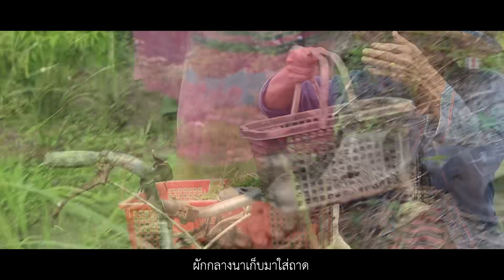ผักจุ๋มป๋า เดอะสะล้อ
ผักจุ๋มป๋า
ชื่อวิทยาศาสตร์ Sphenoclea zeylanica Gaertn.
ชื่อสามัญ gooseweed
ชื่ออื่น ผักพริก, ผักกุ๋มป๋า ผักจุ๋มป๋า ผักกาดนา
ประเภท/ชีพจักร ใบกว้าง/อายุปีเดียว
           เพลง ผักจุ๋มป๋าเป็นเพลงที่ สะท้อนถึงสังคมกลุ่มวัยรุ่นในปัจจุบัน ที่หลงระเริงมัวเมาในแสงสีของแหล่งบันเทิงมากมายในเมืองใหญ่ จนหลงลืมหน้าที่ ที่พึงกระทำ นั่นคือการขยันเล่าเรียนเพื่อให้ได้ความรู้และวุฒิการศึกษาเพื่อใช้ประกอบสัมมาอาชีพในภายภาคหน้า ซึ่งเป็นความภาคภูมิใจของพ่อแม่และครอบครัว
          เพลงผักจุ๋มป๋า เป็นเพลงเพื่อชีวิตที่เป็นการเติบโตตามวัยและอายุ เป็นการตกผลึกด้านความคิดของ "เดอะสะล้อ" ที่เปลี่ยนจากการให้ความบันเทิงมาเป็นให้ข้อคิดแก่สังคม ซึ่งเป็นอีกแง่มุมหนึ่ง ที่เดอะสะล้อ ตั้งใจและพิถีพิถัน เพื่อสร้างสรรค์เพลงให้เป็นงานศิลปะ ร่วมแรงร่วมใจจากเครือข่ายกัลยาณมิตรทางดนตรีและมีเดียร์ มากมาย
          เดอะสะล้อ หวังเป็นอย่างยิ่งว่า เพลง "ผักจุ๋มป๋า" จะเป็นเพลงที่จรรโลงสังคมและให้ข้อคิดแก่เยาวชนที่กำลังเล่าเรียน เตือนสติมิให้หลงระเริงในแสงสีเสียงและของมอมเมาต่าง ๆ ที่มีอยู่ทั่วไปในโลกปัจจุบัน
มีสติตระหนักรู้ไม่ประมาทในการใช้ชีวิต รับผิดชอบในหน้าที่ของตน เพื่อให้สำเร็จในสิ่งที่ตนมุ่งมั่นและเป็นความคาดหวังของครอบครัว รู้กตัญญูต่อผู้มีพระคุณ โดยไม่ทำให้ท่านเหล่านั้นผิดหวัง
เพลง "ผักจุ๋มป๋า"
ผักจุ๋มป๋ามัดละ5บาท        แม่ไปนั่งกาด            เมื่อยามเปิ้นเข้าพรรษา
     ส่งหื้อลูกเต้าเล่าเรียนวิชา       สำเร็จออกมา        หวังช่วยอุดหนุนจุนเจือ
ยามฝนตกมาน้ำนาบ่ขาด   แม่มัดผักกาด         ผักแว่นบ่าแคว้งบ่าเขือ
     เก็บยอดบ่าฟักผักไม้ใส้เครือ   แลกพริกแลกเกลือ   เก็บเงินไว้หื้อลูกเฮียน
ผักกล๋างนาเก็บมาใส่ถาด    มัดไปขายกาด     กึ๊ดยากจะได้ตังค์เหรียญ
     มีลูกมีเต้าหวังหื้อเขาเฮียน     ได้อ่านได้เขียน      จบแล้วจะได้สบาย
พ่อแม่เกิดมานั้นเป๋นคนตุ๊กข์   หัวมนก้นซุก   เฮาตุ๊กข์แต่เพียงร่างก๋าย
     พ่อแม่แก่เฒ่าบ่เมินก่ต๋าย   หื้อลูกสบาย   ยอมขายผักจุ๋มป๋า
วันนี้มีนัด ( วันนี้มีนัด )        เพื่อนฝูงเขาจัด ( หมู่ฮาจะจัด )     งานเลี้ยงปาร์ตี้หรรษา
มีตึงกับแกล้ม เบียร์เหล้าโซดา      เขานัดแฟนมา        เหล้ายาจะไปว่าแปง ( จะไปว่าแปง )
คืนนี้สังสรรค์ ( มีมึงกับกู )    เมินไหนปะกั๋น ( มีคิงกับฮา )      เพื่อนมันบอกว่าคอแข็ง
วันพูกเมื่อเจ๊า ( มีมึงกับกู )    ถ้าบ่มีแฮง ( มีคิงกับฮา ) นอนเจ๊าเถิงแลง ถ้าแฮ็งค์บ่ต้องไปเฮียน ( บ่ต้องไปเฮียน )
หมู่เฮาเพื่อนกั๋น ( มีมึงกับกู ) เวลาสังสรรค์ ( มีคิงกับฮา ) อเมริกันบ่าต้องปวดเศียร ( เงินแม่กูมี )
เฮาช่วยกั๋นจ่าย ( เงินแม่กูมี ) ไผบ่ต้องเนียน ( เงินแม่กูมี ) เรื่องกิ๋นเฮาเซียน   เรื่องเฮียนว่ากั๋นวันลูน
ผักจุ๋มป๋ามัดละ5บาท   ขายไปหมดถาด   เก็บเงินส่งไปอุดหนุน
     ส่งหื้อลูกเต้าเอาไว้เป๋นทุน   หื้อลูกไปหมุน   นัดสาวเลี้ยงเหล้าโซดา
    *บ่กึ๊ดบุญคุณของผักจุ๋มป๋า   ที่ส่งเจ้ามา   หวังหื้อบุตต๋าได้ดี
    *อินดูคนเก็บ ยอดผักจุ๋มป๋า   บ่มีปริญญา   มาหื้อพ่อแม่ซักกำ
                        ครูแอ๊ด(3 สิงหาคม 2563)
Production by The Salor
เพลง Music                                :ผักจุ๋มป๋า
คำร้อง lyrics                               :ภานุทัต อภิชนาธง (ครูแอ๊ด เดอะสะล้อ)
ทำนอง Melody                           : ภานุทัต อภิชนาธง \รัฐศรัณย์ ทิพนีดารากูล (หนึ่ง เดอะสะล้อ)
เรียบเรียง Compose                   : รัฐศรัณย์ ทิพนีดารากูล(หนึ่ง เดอะสะล้อ)
ร้อง Vocal                                   : ภานุทัต อภิชนาธง (ครูแอ๊ด เดอะสะล้อ) \สหัสศิลป์ ตุ่นใจ (อาร์ท)
ประสานเสียง Chorus                   :รัฐศรัณย์ ทิพนีดารากูล (หนึ่ง เดอะสะล้อ) \กันตพัฒน์ บัวชุ่ม (ทอม)
กลอง Drum                                 : เอกพงศ์ วงศ์ลังกา (ฟิว)\สุษิระ คำภีร์(หล้า)
กีตาร์โปร่ง Acoustic guitar          : Mr.Gal Arpale (กาล) \สหัสศิลป์ ตุ่นใจ (อาร์ท)
กีตาร์ไฟฟ้า Electric guitar            : กันตพัฒน์ บัวชุ่ม (ทอม) \วีธวัช ชัยธิมา (แวน) \นิเวศน์ สุแก้ว (เอ็มมี่)
เบส Guitar bass                          : ศิวรัตน์ ยารวง (มิกซ์)
เพอร์คัสชั่น Percussion                : วิชนุ ถวาย (ปอม)
คีบอร์ด Keyboard                        :  รัฐศรัณย์ ทิพนีดารากูล (หนึ่ง เดอะสะล้อ)
ปี่จุม,สะล้อ Lanna Instrument      : ภานุทัต อภิชนาธง (ครูแอ๊ด เดอะสะล้อ)
บันทึกเสียง Recorded at              : รักดี สตูดิโอ
Mixed and Mastering                 : รัฐศรัณย์ ทิพนีดารากูล (หนึ่ง เดอะสะล้อ)
Programmed by Logicprox​10.7
Microphone : Rode NT1
Music video
สถานที่ Filming location               :ศูนย์การเรียนรู้ดนตรีล้านนาบ้านครูแอ๊ด ต.หนองตอง อ.หางดง จ.เชียงใหม่ \ :วอร์มอัพคาเฟ่ (Warmup cafe Chiangmai) 40 นิมมานเหมินท์ ต.สุเทพ อ.เมือง จ.เชียงใหม่
ถ่ายทำ Filming                             :จักรกลด อุ่นใจ ( บอม )
กำกับภาพ Directing pictures        :บัญชา ชุ่มศรี ( ไวท์ SL music )\ บุญฤทธิ์ แก้วถา (ไอซ์ SL music ) \ ณัฐกร หมื่นมูล (ไก่) \สุรินทร์คทา ชุ่มศรี (เหิร SL music)\ ไพโรจน์ ปาลี( ต้า SL music)
ตัดต่อ Video editing department   :ภานุทัต อภิชนาธง ( ครูแอ๊ด )\  รัฐศรัณย์ ทิพนีดารากูล (หนึ่ง เดอะสะล้อ)\ จักรกลด อุ่นใจ ( บอม )
นักแสดง Actor
แม่นิ่ม ทุ้ยแป ( แม่นิ่ม )
วโรรส สารานพกุล (เบียร์)
ทัศนัย ไทยใหม่ (ไนท์)
ณัฐธัญ กันทะดี (ฟลุ๊ค)
วีระชัย แก้วสุข (ตูมตาม)
กิตติพงศ์ วงค์วิชัย (ธัน)
พรนิมิตร คำยวง (แยม)
สาวิน มูลธิมา ( บอม สาวิน )
ธนาภา พ้นภัย (พลอย)
พิมนภางค์ กาติ๊บ (โมบาย)
พรรษเฉลิม ณ ลำปาง (แยม)

ขอขอบคุณ :วอมอัพค่าเฟ่ เชียงใหม่ เอื้อเฟื้อสถานที่ถ่ายทำ